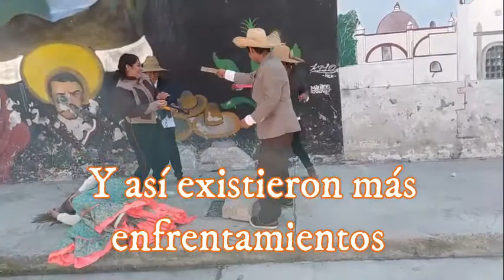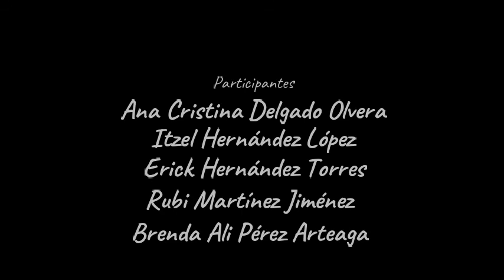La Revolución Mexicana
Un pequeño regreso a la historia. No debemos olvidar los grandes acontecimientos que forman parte de nuestra historia 💭 cada acto tiene sus consecuencias 📖
Conoce tu pasado para comprender tu presente 💕